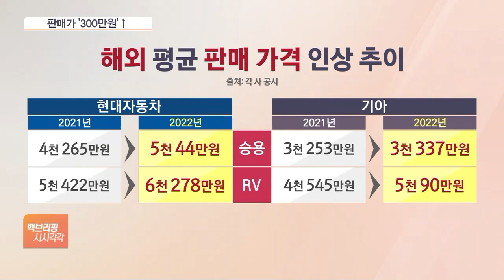카플레이션 맞았네…현대차, 평균 판매가 300만원 ↑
[앵커]

요즘 자고 나면 뛰는 물가에 걱정 많으실 것입니다.

자동차 가격도 예외는 아니었는데요.

현대차의 지난해 평균 판매 가격이 전년보다 300만 원 뛴 것으로 나타났습니다.

취재 기자 연결해 자세히 알아봅니다.

신성우 기자, 현대차 가격 구체적으로 얼마나 올랐습니까?